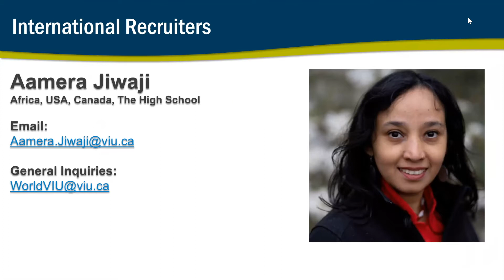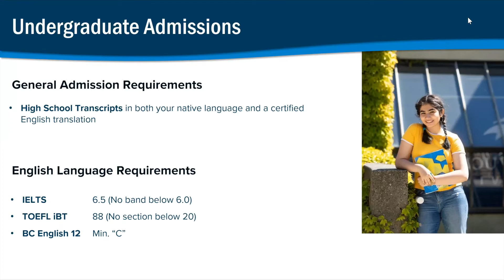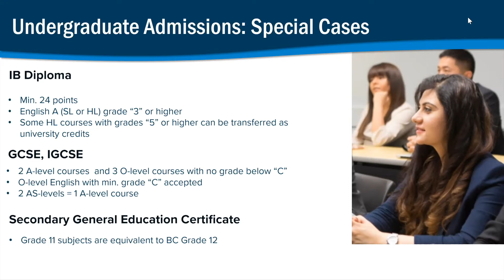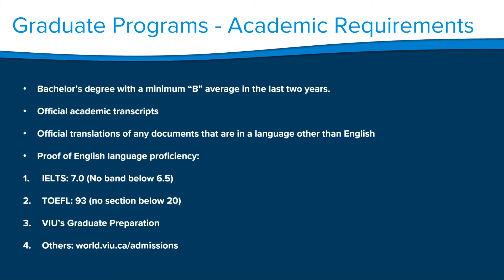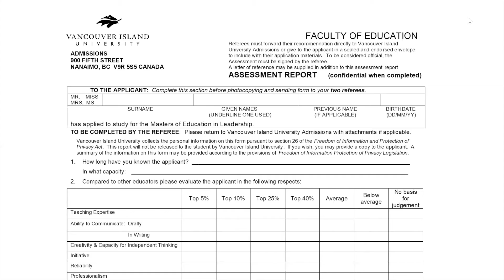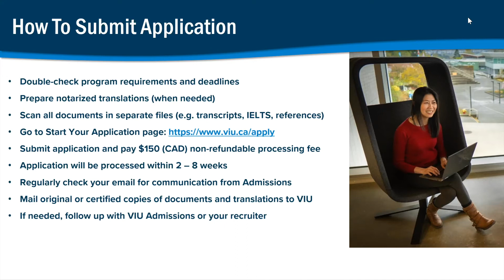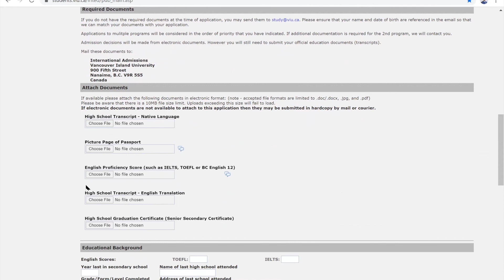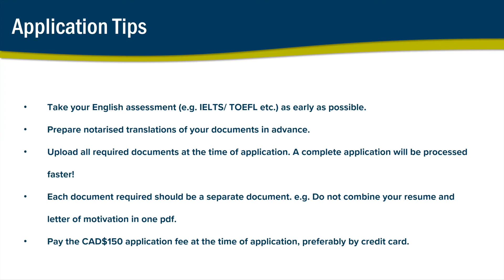Admission Requirements at VIU for International Students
After you have chosen the program of your interest, the next step before you begin your application process is understanding the admission requirements for the respective program. Our experienced international student recruiters Mikhail Ivanov and Aamera Jiwaji discuss the different admission requirements that international students must meet in order to start their application process.

This video covers topics ranging from admission requirements for both undergraduate & graduate programs to different English language proficiency requirements. Not to mention the personal suggestions and tips that our international recruiters have for you!